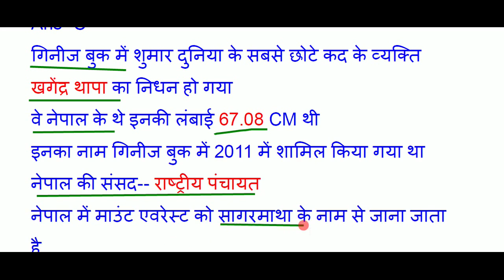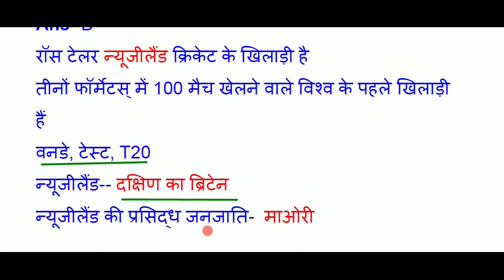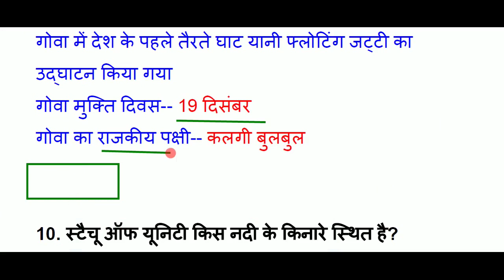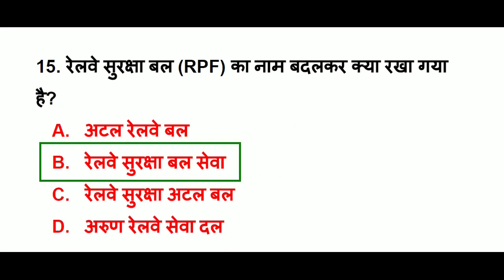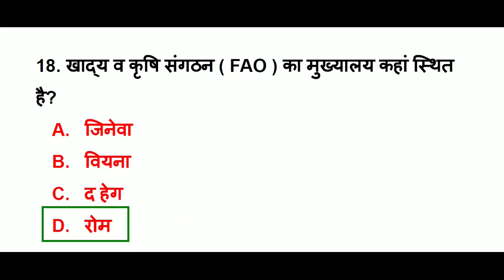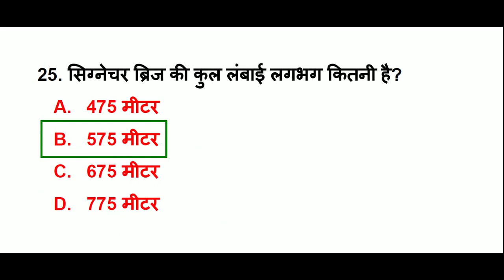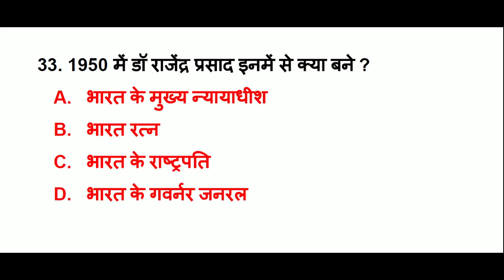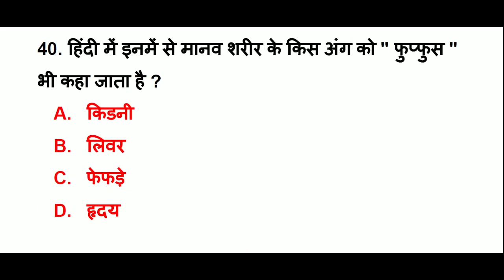STATIC GK FOR RRC GROUP D 2022 | GROUP D GK 2022#15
About this video- दोस्तों इस वीडियो में हम STATIC GK FOR RRC GROUP D 2022, STATIC GK, RRC GROUP D 2022, GROUP D 2022, GROUP D GK 2022,#13  सारे क्वेश्चन सिलेक्टेड है जो कि आने वाले RRB NTPC 2022, RRC GROUP D 2022 ,SSC MTS, ssc chal, hssc,haryana police,  सभी प्रतियोगिता परीक्षाओं के लिए इंपोर्टेंट है video पूरा जरूर देखें

Additional tags-
Static gk,
Static gk topics for bank exam,
Static GA questions,
Static gk questions discussion,
Static gk quiz,
General studies,
Static GK general knowledge for competitive exams,
Important Organizations & their Headquarters,
Important Days Country ,
Currency & Capital,
National Park & Wildlife Sanctuary,
Regional Dances,
Important Revolutions,
List of Important Dams,
List of Important Temples State ,
Famous Places in India,
How to prepare Static GK,
Static GK for RRB NTPC,
Exam Preparation Tips in Hindi,
Rrb NTPC 2020,
General knowledge,
Gk,
Static gk full syllabus,
Ssc cgl 2020,
1000 static gk questions,
Lucent general knowledge,
Static gk one liner questions,
1000 GK GS from Lucent,
Lucent gk,
Lucent book questions,
Top 1000 Gk,
Important static gk questions for competitive exam,
SSC CHSL 2020,
100 gk in hindi,
Gk trick,
Gk booster test,
gk
Static gk for kids.
Static gk for ssc mts.
Static gk for airforce y.
Static gk for railway exam in english.
Static gk for competitive exams in english.
Static gk for ssc cgl 2020 .
Static gk for ssc exams .
Static gk for cds .
Static Gk for cds 2020.
Static Gk for cds exam,.
Static Gk for nda.
Top gk.
Imp gk,
1000 gk gs for ssc cgl .
1000 gs .
Static gk for uppcs.
Static gk for mppcs.
rrb ntpc science .
1000 gk gs Questions from lucent part - 1.
one liner gk.
One liner static gk.
Railway NTPC 2020 static GK .
Gk.
Gk in hindi.
Static gk for competitive exam.
Static gk for rrb je.
Static gk for afcat.
Static gk for upsc.
Static gk for ib exam.
Static gk for chal.
Static gk for ssc cpo.
Static gk for all goverment exam.
Static gk for tet exam.
Static gk for police exam.
Static gk for dsssb exam.
Static gk for reet exam.
mppcs static gk.
mppcs static gk in hindi.
uppcs static gk in hindi.
hssc static gk in hindi.
bpcs static gk.
gk in english
gk tricks .
gk questions .
Top gk,
Imp gk,
1000 gk gs for ssc cgl .
1000 gs .
1000 gk gs Questions from lucent part - 1.
one liner gk.
railway GK.
Railway NTPC GK
Railway NTPC 2020 GK .
Gk.
general science for chal.
mppcs gk.
mppcs gk in hindi.
uppcs gk in hindi.
hssc gk in hindi.
bpcs gk.
bpcs in hindi.